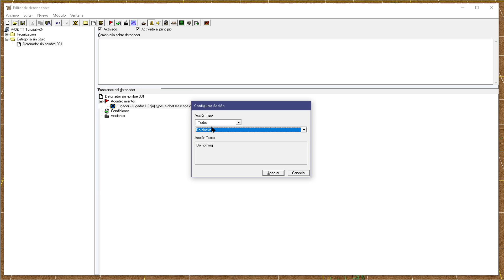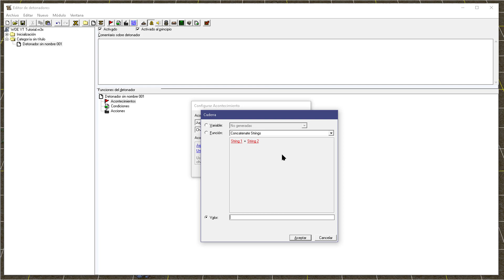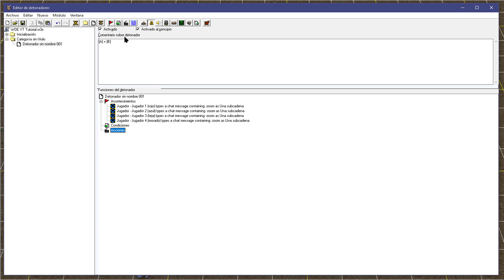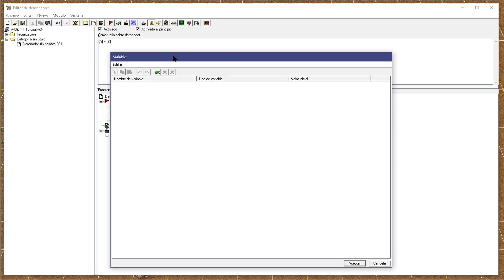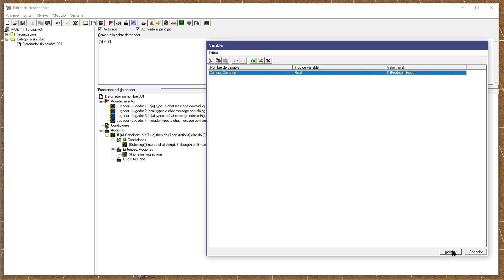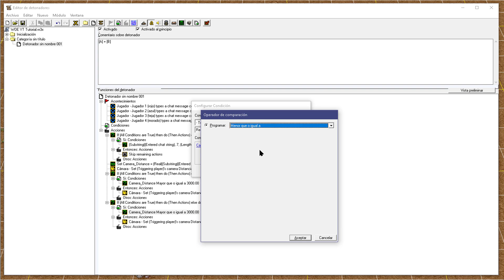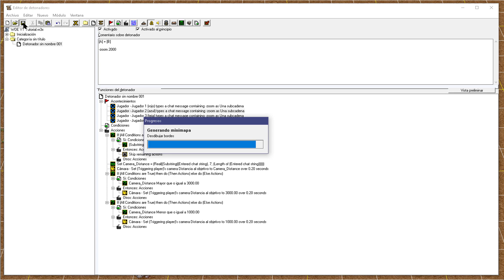【SISTEMA EN GUI】 Crear el Comando Zoom para Warcraft 3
​​Charla Chusca: 0:00
Lo Incorrecto: 0:27
Creación del Comando: 1:17
Probando el Zoom: 6:10
Final: 7:07
Descripción: Un sistema que te permite alejar o acercar la cámara del juego para tener una mayor visión del juego. Este comando lo tiene muchos mapas Custom de WC3.
Cualquier pregunta respecto al vídeo, puedes comentarla en el panel de abajo.